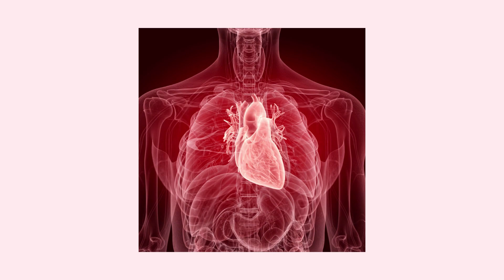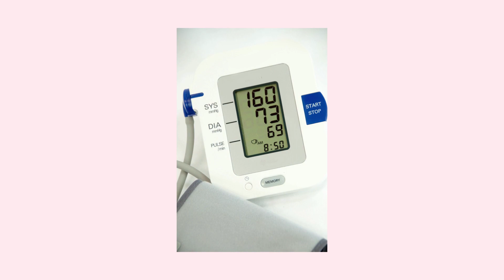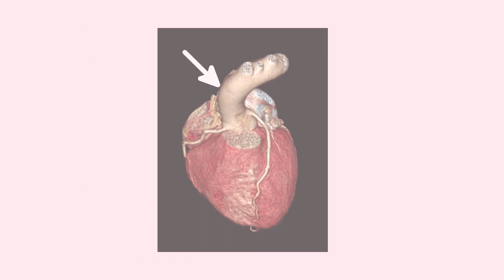7 sencillas preguntas que todos debemos saber sobre nuestra salud cardiovascular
7 sencillas preguntas que todos debemos saber sobre nuestra salud cardiovascular.